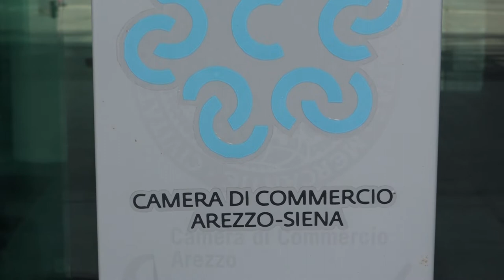Irpet. Toscana crescita a rilento: pesa il dati di Arezzo, regge il manifatturiero